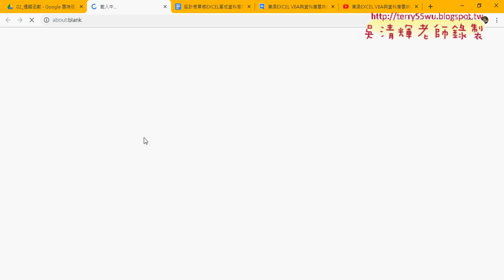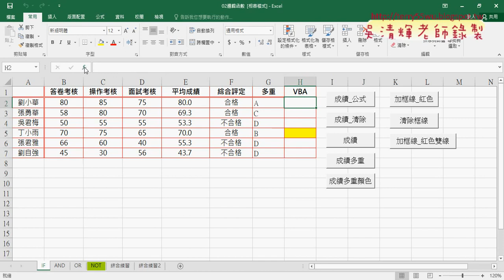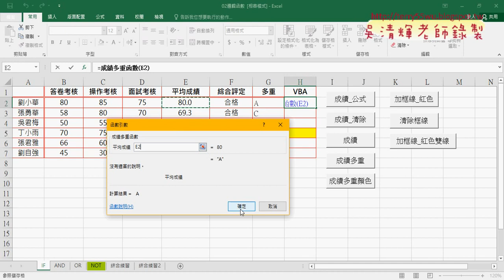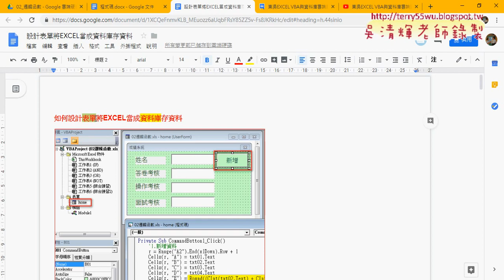01 重點回顧與表單設計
東吳EXCEL VBA與資料庫雲端設計105第3次(多重邏輯函數與VBA輸出公式&VBA輸出結果與多重判斷&自訂成績函數與按鈕不變形&VBA做格式變化&成績多重顏色格式化資料&顏色格式清除&繪製框線&欄位標題雙線)

上課內容：
01_重點回顧與邏輯判斷
02_多重邏輯函數與VBA輸出公式
03_VBA輸出結果與多重判斷
04_自訂成績函數與按鈕不變形
05_自訂成績函數與用VBA做格式變化
06_VBA成績多重顏色格式化資料
07_VBA顏色格式清除
08_用VBA繪製框線說明
09_用VBA繪製框線欄位標題雙線

上課用書：
Excel VBA一點都不難：一鍵搞定所有報表
作者： Excel Home
出版社：博碩
出版日期：2013/06/26
定價：380元

吳老師  108/5/20